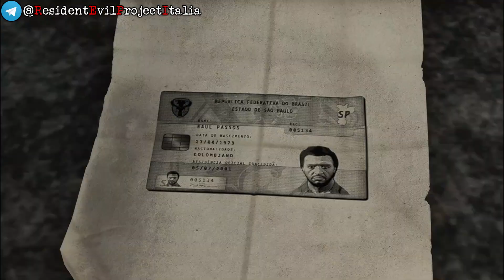Max Payne 3 | Capitolo #12 - Il Grande Salvatore Americano dei Poveri || Armi Oro + Indizi || PC ITA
Guida al completamento e alla raccolta di tutte le armi d'oro e gli indizi di Max Payne 3 in modalità difficile, la difficoltà più alta disponibile durante la prima run.